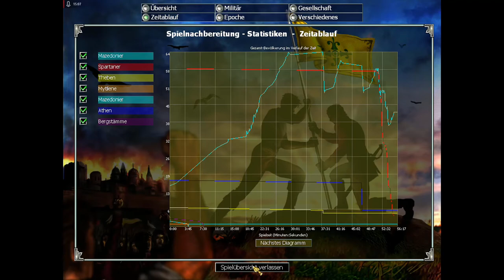Lets Play Empire Earth - Deutsch Part 8 - Ein Krieger ist geboren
Als nächstes ziehen wir mit König Alexander in die Schlacht gegen Persien. Wir müssen die Perser aus Palästina vertreiben.